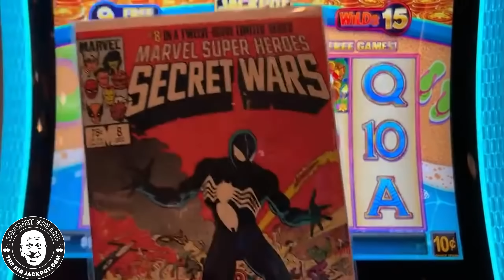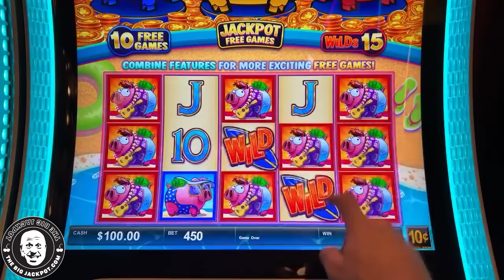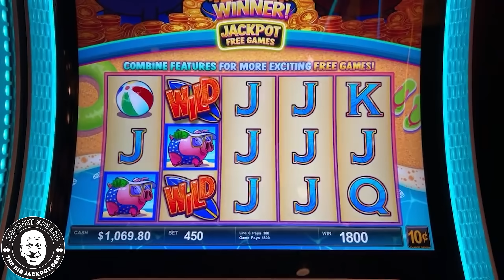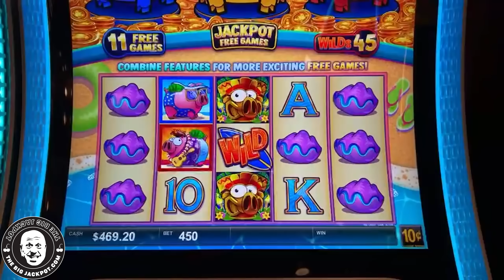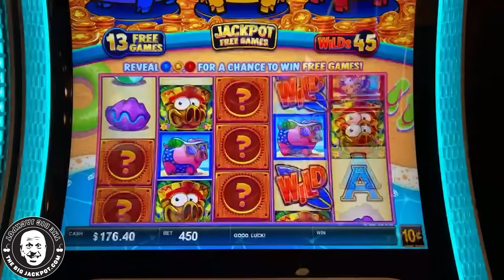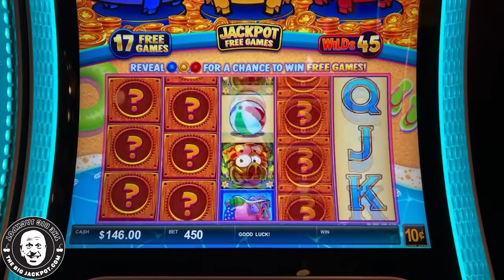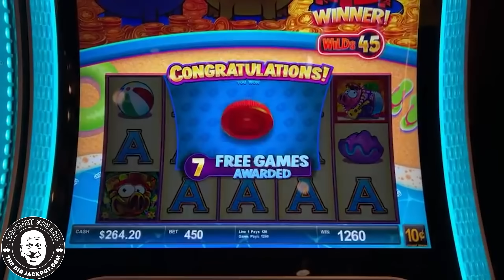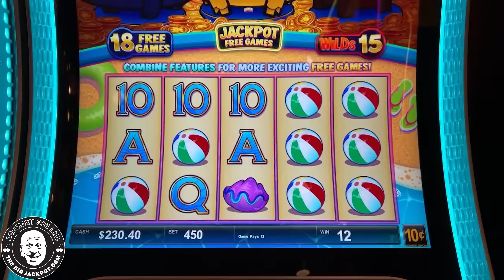Max Betting Rich Little Piggies Slots... What Could Go Wrong?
Rich Little Piggies
Monarch Casino, Blackhawk CO
$45 Spins